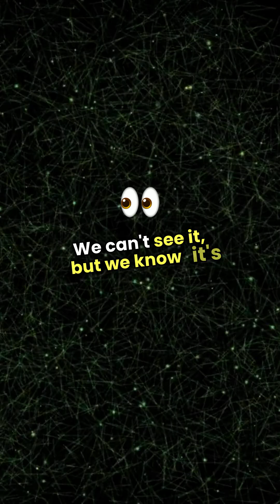Dark Matter & Dark Energy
🌌 95% of the universe is invisible.
Only 5% of what makes up the cosmos is what we can see—stars, planets, galaxies, and you. The rest? It's made of mysterious forces we don’t fully understand: Dark Matter and Dark Energy.

In this short but powerful video, we explore:

🔭 What is dark matter—and why is it holding galaxies together?
⚡ What is dark energy—and how is it speeding up the universe's expansion?
💡 How scientists discovered these invisible forces
🌠 The fate of the universe: Big Freeze or Big Rip?

If you’re fascinated by space, time, and the mysteries that shape our reality, this is a journey you can’t miss.

💬 What do YOU think dark matter and dark energy are? Drop your theories in the comments!